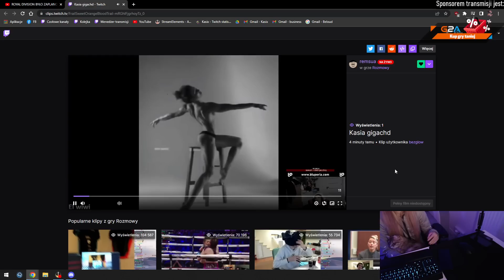KASIX NA SESJI ZDJĘCIOWEJ